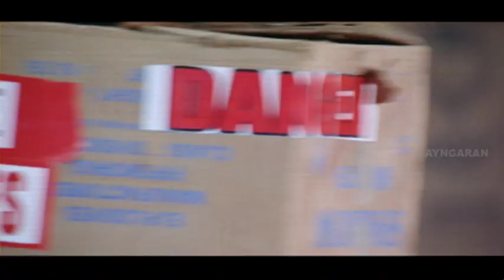என்ன விட்டுரு மலையா | Full Action Scenes | Malayan Tamil Movie | Karan | Shammu | Sarath Babu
Malayan is a 2009 Tamil language film which was written and directed by M. P. Gopi. It starred Karan, Shammu and Udhayathara in the lead roles, while Ganja Karuppu, Sarath Babu, Rajan P. Dev, Bala Singh and Mayilsamy played supporting roles. The film released on 24 July 2009 and failed at the box office.

Directed by M. P. Gopi
Produced by R. Balasubramanian, P. K. Raghuram
Written by M. P. Gopi
Starring   Karan, Shammu, Udhayathara, Ganja Karuppu, Sarath Babu, Rajan P. Dev, Bala Singh, Mayilsamy
Cinematography J. Sridhar
Edited by K. Idris, M. Shankar

Cast:
Karan as Malayan
Shammu
Udhayathara as Shenbagam
Ganja Karuppu
Sarath Babu as Meiyappan aka Annachi
Rajan P. Dev as Vedachalam
Bala Singh
Mayilsamy
Sakthi Kumar